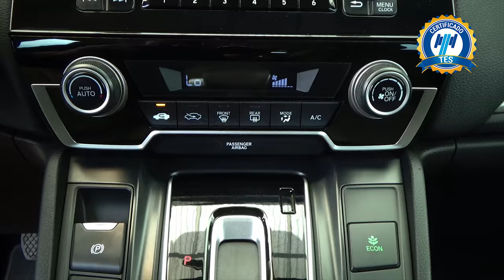Honda / CR-V / 2019 - 30008